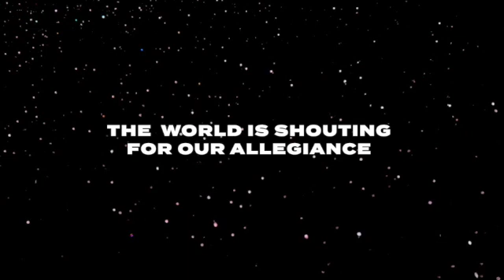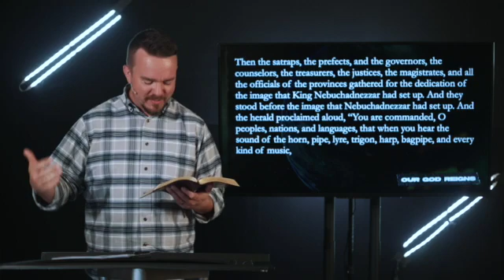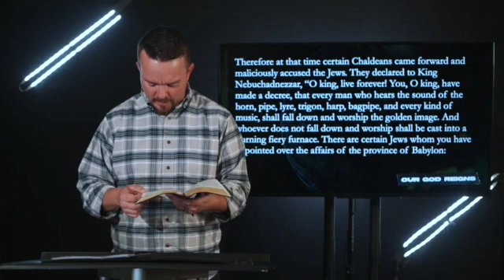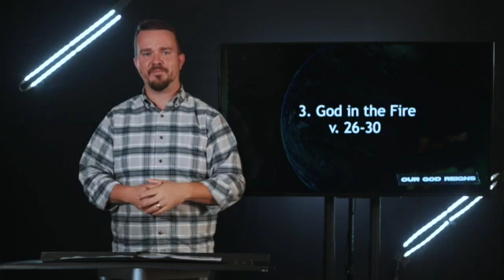Daniel, Our God Reigns Part 3: Faith Under Fire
Faith isn't believing God will keep you from fire. It's believing he will be with you in it.